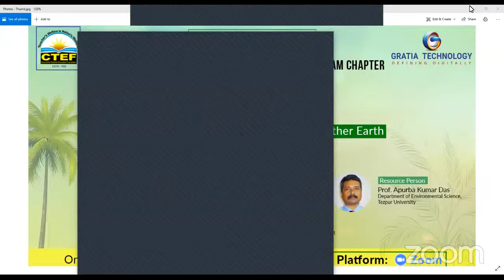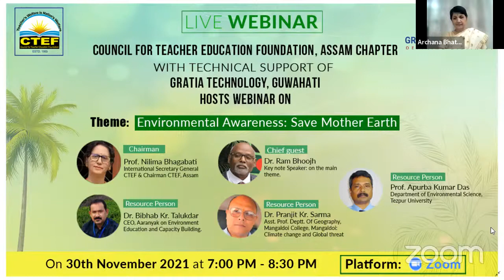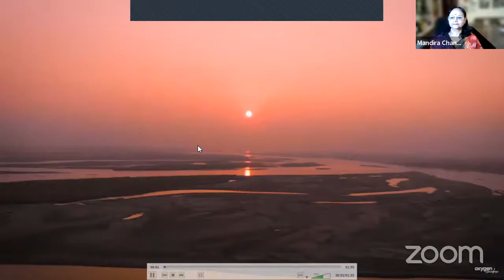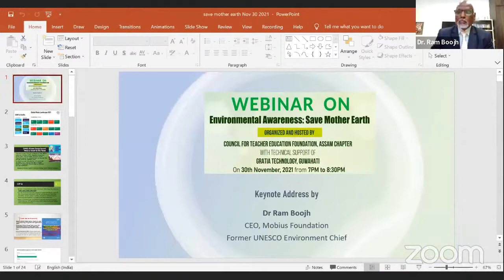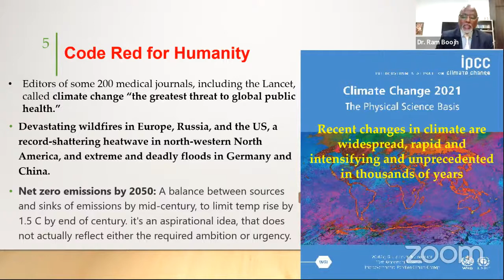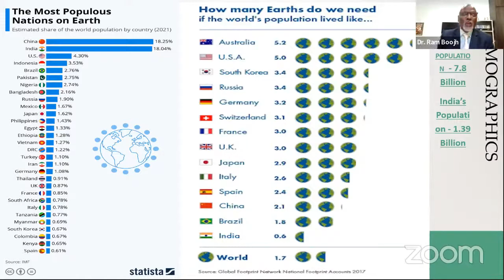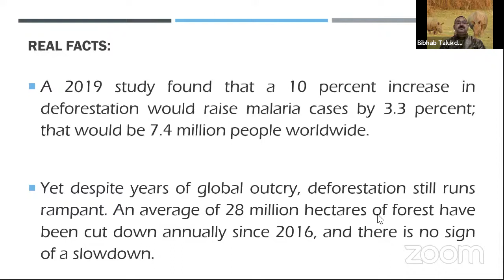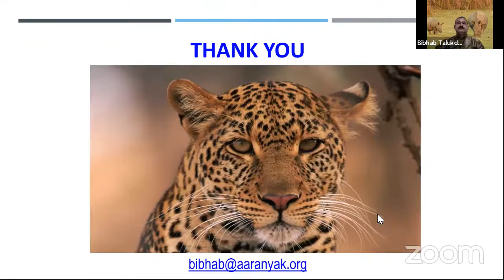Environmental Awareness: Save Mother Earth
A Webinar on the topic "Environmental Awareness: Save Mother Earth."
Powered by CTEF, Assam Chapter || in collaboration with || Gratia Technology Private Limited.